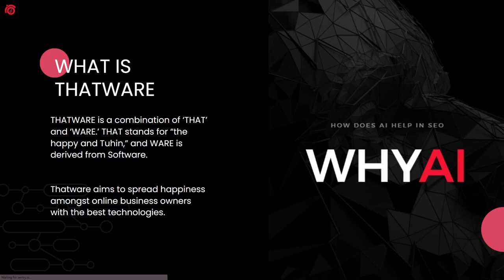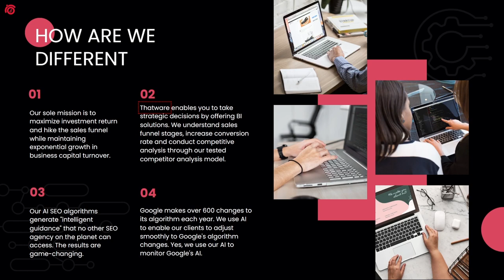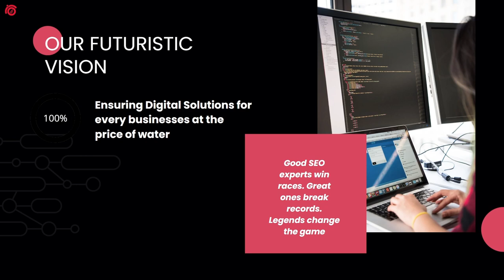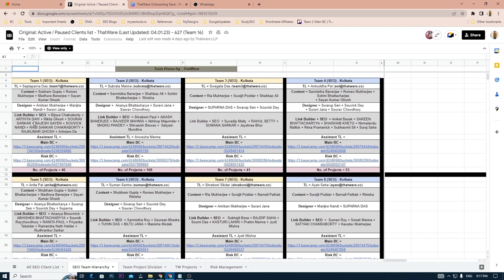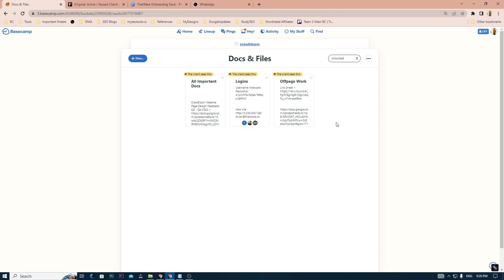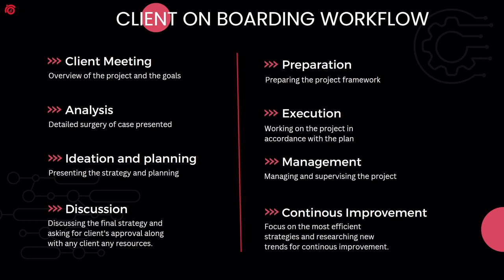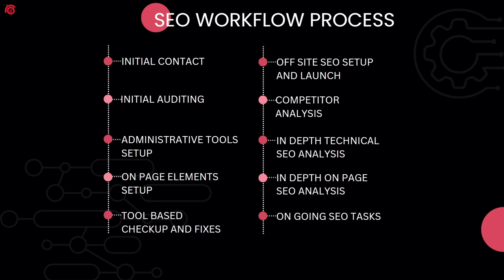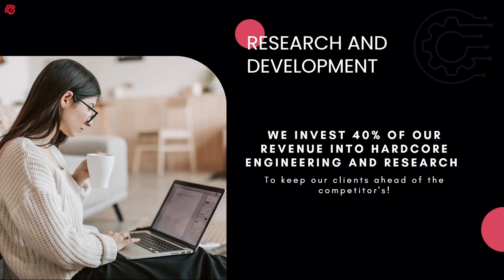ThatWare - Introduction, Vision, Workflow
Welcome to the introduction video for ThatWare! We're excited to share with you our vision for the future of SEO as one of the leading service providers in the SEO Industry.

This video is primarily meant for new members who have joined our team, partners who would like to associate with us, and any person who is interested in SEO and Search Engines.

In this video, we share our:

Visions
Story
Long-term and Short term goals
Team Structure
Reporting
Risk Management
and more...